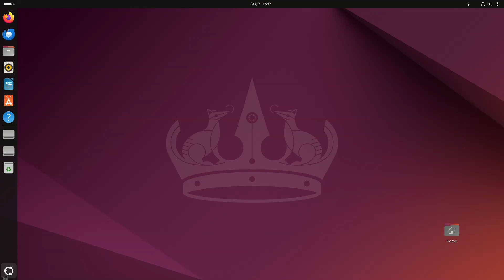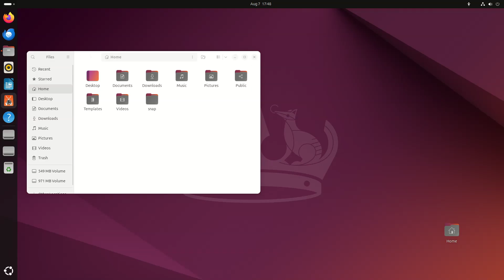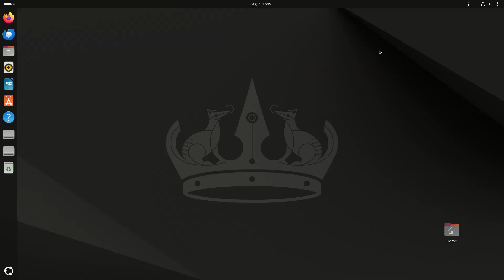Ubuntu 24.04.3 LTS